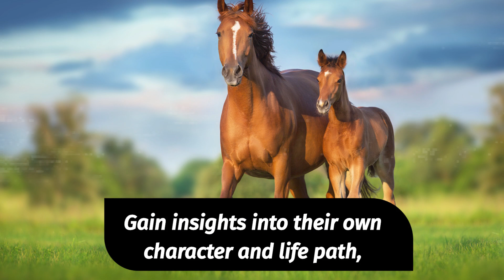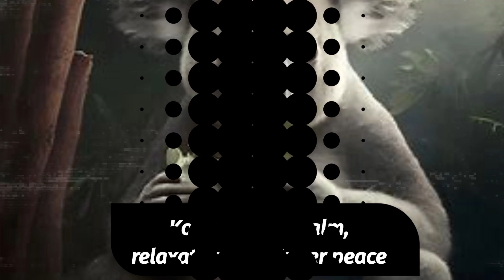# 4) Kinship with Animal Spirit Guide